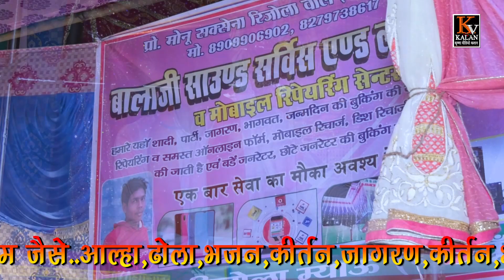प्रकाश रूठा गायकी में बन्दना सुनाकर सबको दीवाना वनाया - योगेन्द्र शर्मा(उर्फ) पिंटू भैया बदायूँ